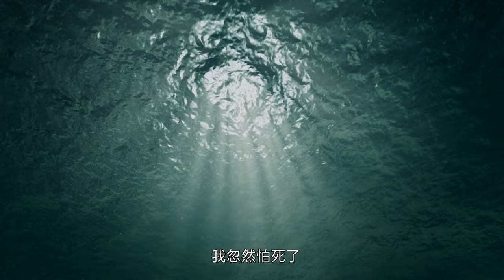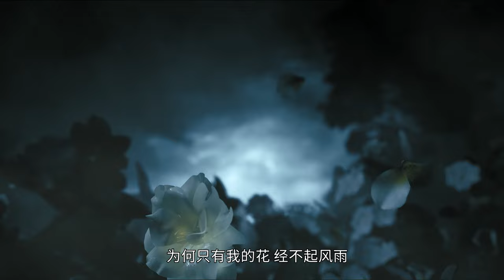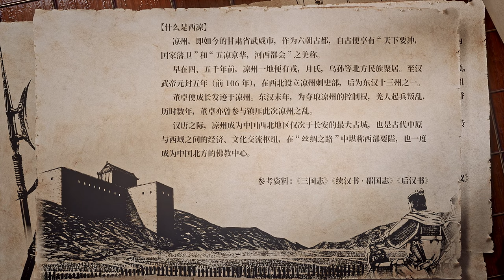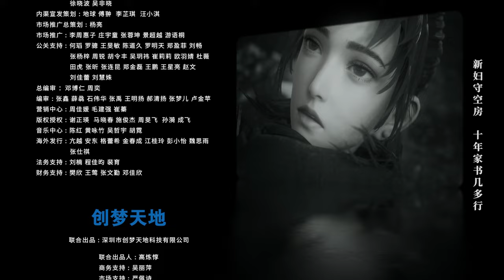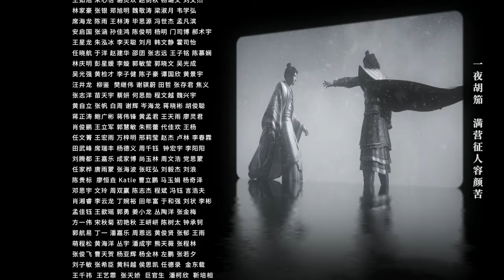《火凤燎原》第11话：不是人【加入会员专享最新集】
简介：火凤燎原
东汉末年，董卓乱京，挟天子以令诸侯，将诸侯亲属挟为人质。而后，在吕布的谋划下，准备以洛阳为诱饵骗盟军入瓮，火烧洛阳。盟军为救人质，各出奇招，风流人物粉墨登场，霸主与豪杰们的舞台，正拉开帷幕。